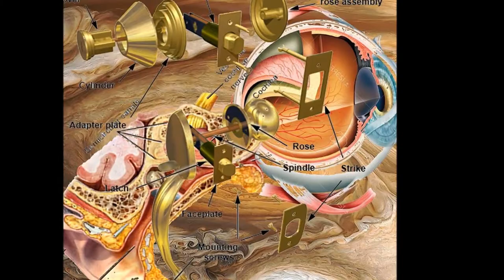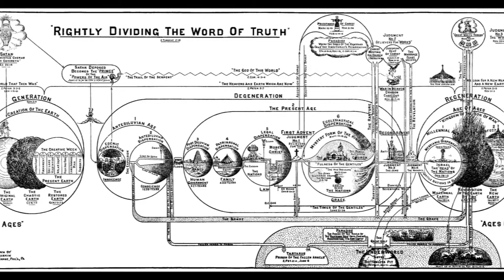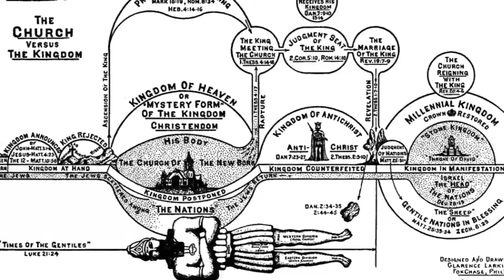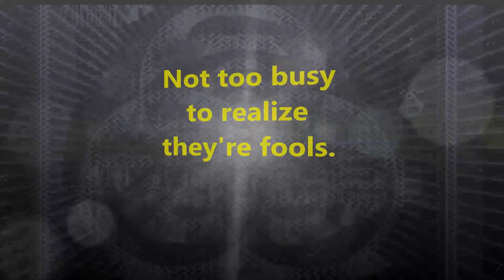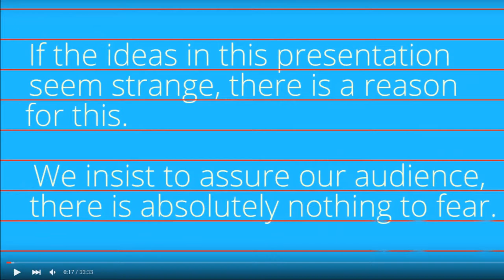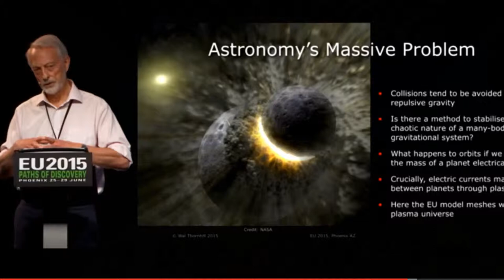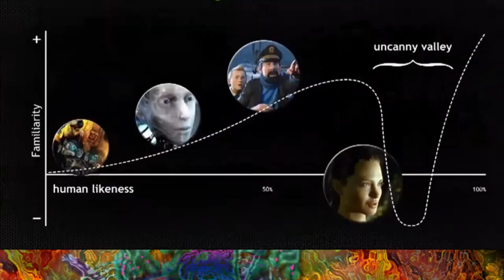Civil Integration - Let them hear what a real audible weapon sounds like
Whatever has happened before or is happening now will repeat itself in the future. But the names and surfaces of things will have changed, and unless we have a discerning eye, we won't recognize them and act or judge accordingly. (76)

…Faith breeds obstinacy—for faith is no more than believing firmly and almost with certainty things that are not in themselves reasonable; or if reasonable, believing them more unreservedly than reason warrants.

Therefore, he who has faith becomes stubborn in his belief, and goes on his way resolute and intrepid, disregarding difficulties and dangers, and ready to suffer every extremity.

And so it happens that, as the things of this world are subject to infinite changes and chances, unlooked for help may come in many ways over time to one who has obstinately persevered. And when this perseverance is the result of faith, it may well be said that faith can accomplish great things.

We currently have a great example of such stubbornness of the Florentines—a group who, contrary to all human reason, prepared themselves to await the joint attack of Pope and Emperor, with no hope of receiving help for anyone else, with disunity among themselves, and with difficulties facing them on every side. For seven months, they have managed to fight off the assaults of armies, even though it seemed impossible for them to do so even for seven days.

In fact, they have brought things to such a point that if they were to win now, no one would be surprised, whereas earlier, everyone assumed they would lose.

And this stubbornness of theirs is mainly due to the belief that—as Friar Girolamo of Ferrara told them in his sermons—they cannot be destroyed. (1)

If princes, when all goes well with them, make little account of their servants, and slight them or set them aside for the most minor of reasons, how can they be displeased or complain if their dutiful, loyal, honorable servants leave them and accept other more profitable employment? (4)

Pay more attention to what people should be expected to do based on their disposition and habits, and less attention to what's reasonable for them to do. (151) [Consider what people really are, as opposed to merely thinking that they'll be reasonable.]